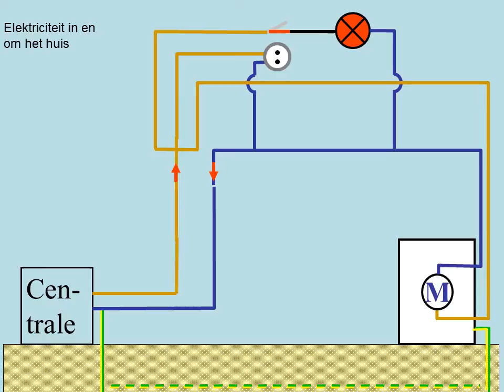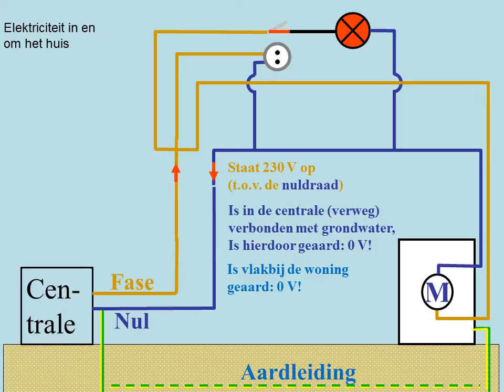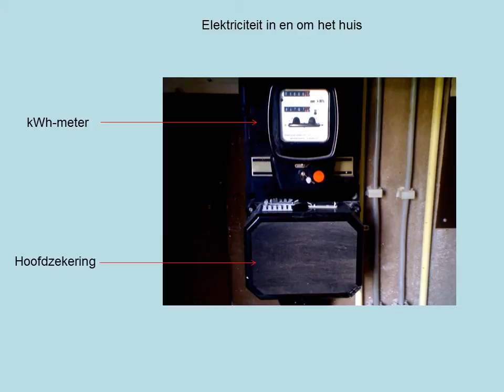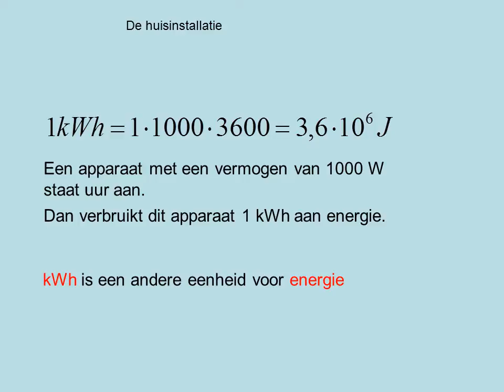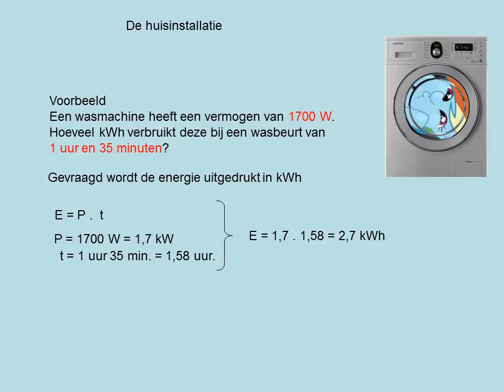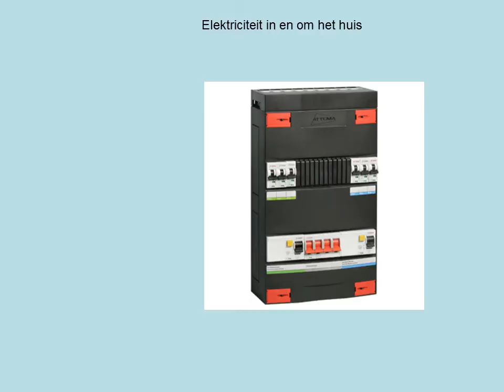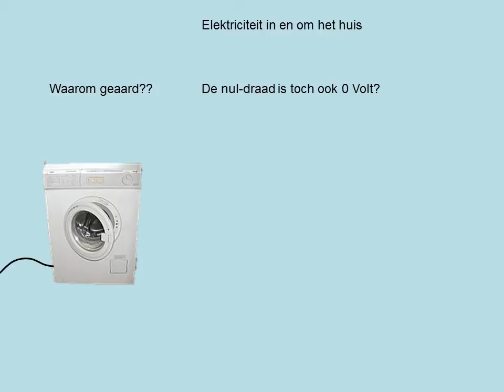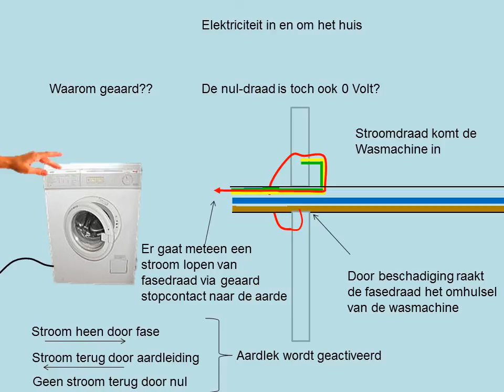De huisinstallatie (vwo)